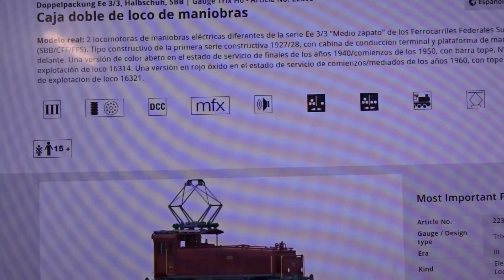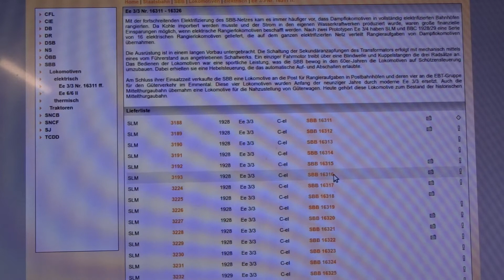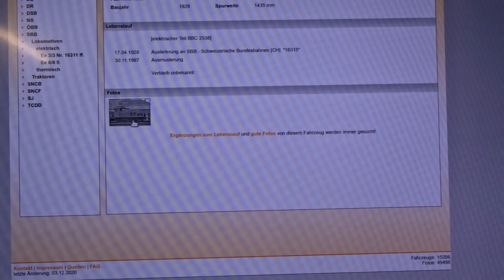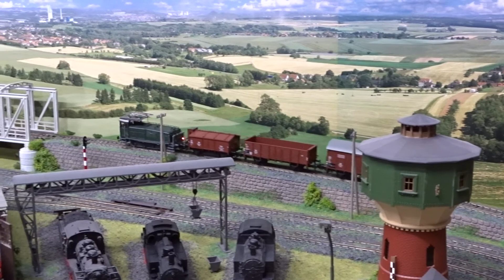Okiem na makietę - lokomotywa Ee 3/3 firmy TRIX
Przejazd po makiecie lokomotywy Ee 3/3 firmy TRIX. Do lokomotywy został zestawiony skład towarowy. Lokomotywa elektryczna z epoki III :-)